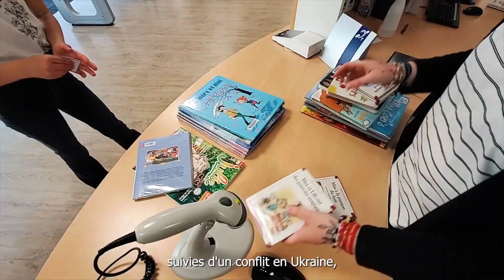Vœux 2024 de Nadine Grelet-Certenais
Nadine Grelet-Certenais, maire de La Flèche et présidente de la communauté de communes du Pays fléchois, vous adresse ses meilleurs vœux pour l'année 2024.